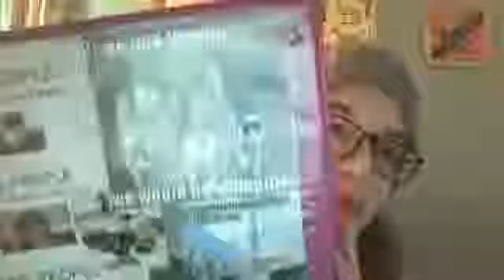February Break!! Stuff! I sing part of Viva La Vida by Coldplay!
I don't even know whats up with the background noise.